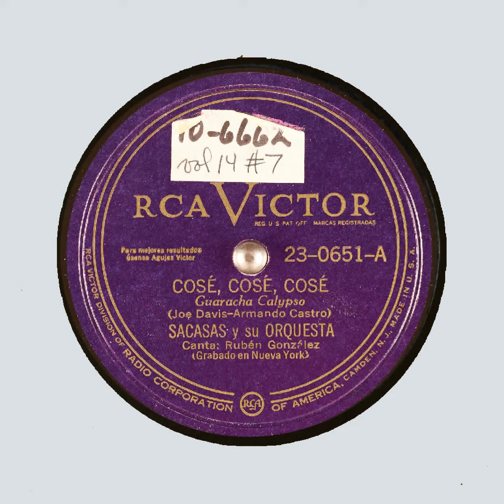COSÉ, COSÉ, COSÉ SACASAS y su ORQUESTA VICTOR